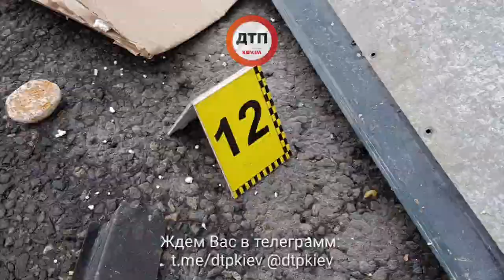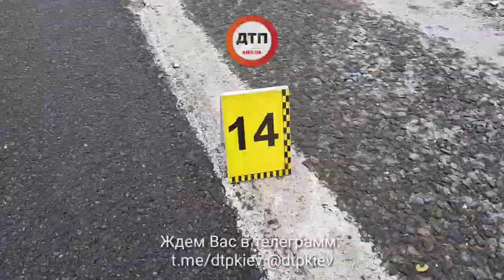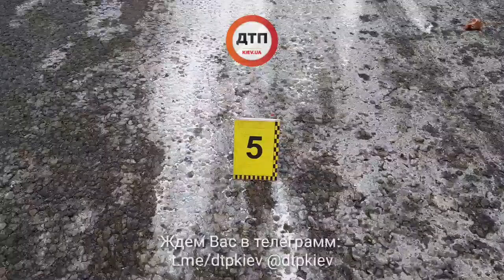Жесть на трассе: куски тел, куриные лапки и головы, продукты и желтые номерки смерти. Сломалось ав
Жесть на трассе: куски тел, куриные лапки и головы, продукты и желтые номерки смерти.

Сломалось авто посреди оживленной магистрали - бегите на обочину и ждите помощи.

Позаботьтесь о жилетах, фонарях и нормальных знаках аварийной остановки. Купите 3-4 ярких складных конуса...

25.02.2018 ДТП КИЕВ БОРИСПОЛЬСКАЯ ТРАССА МАН И ГАЗЕЛЬ ТРУП ЖЕСТЬ 18+

Жесть под Киевом на Бориспольской трассе, в направлении г. Борисполь: МАН раскатал по асфальту водителя и разорвал поломанную Газель.

Водитель автомобиля Газель на дороге во втором ряду менял колесо, в него на полном ходу врезалась фура. От полученных травм водитель Газели скончался мгновенно. Ему было примерно 45-50 лет.
Для проезда свободна  только одна полоса движения. На месте работают скорая помощь, патрульная полиция и наш корреспондент Владислав. Ожидают следственно-оперативную группу.
Пробка. Цените жизнь.

Ваши фото/видео через 5 минут в эфире!